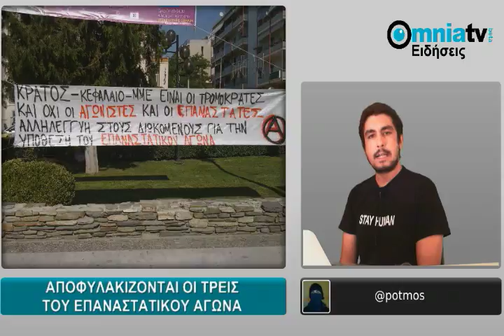Βραδινό Δελτίο Ειδήσεων 10/10/2011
Οι βραδινές ειδήσεις του OmniaTV της Δευτέρας, 10 Οκτωβρίου 2011